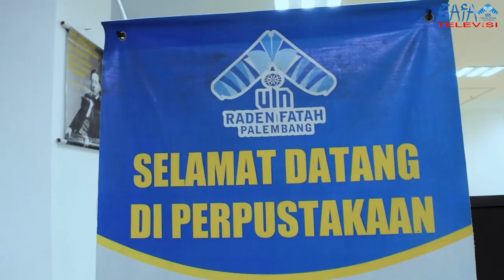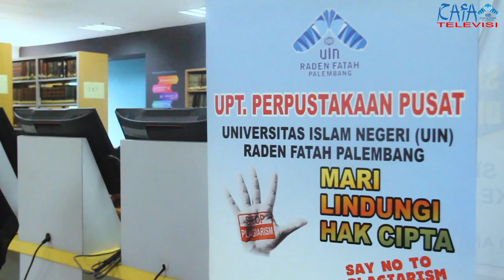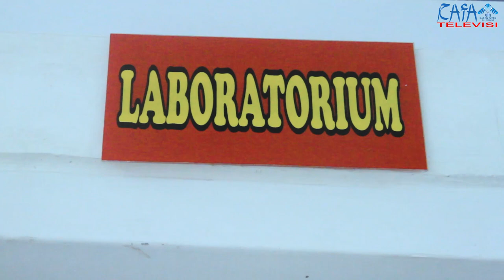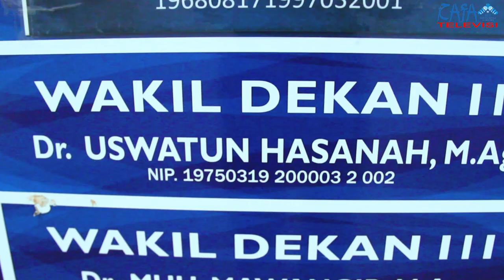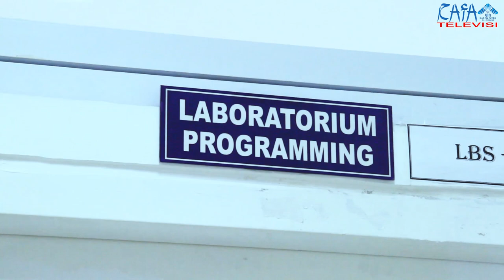Lensa RAFA_Mengenal Lebih Dekat RAFA TOWER.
Nah yang penasaran tentang gedung tertinggi di kampus A UIN RADEN FATAH PALEMBANG.tidak hanya sebagai tempat belajar  RAFA TOWER  merupkan icon terbaru KAMPUS A UIN RADEN FATAH PALEMBANG dan bias dijadikan sebagai tempat bersua foto yang patut kamu kunjungi . yukkk intip isi gedung RAFA TOWER….
PD (Program Director): Zenda @zendarama
Presenter:
-Jasmine @jasminealmaa
-Yudi @yudihendardi
Cameraman:
-Eka Rizki @erizky3006
- Zenda @zendarama
Editor:
-Eka Rizki @erizky3006
-Monica @monicawaviq
Drone Pilot: Firman @firmansaka255